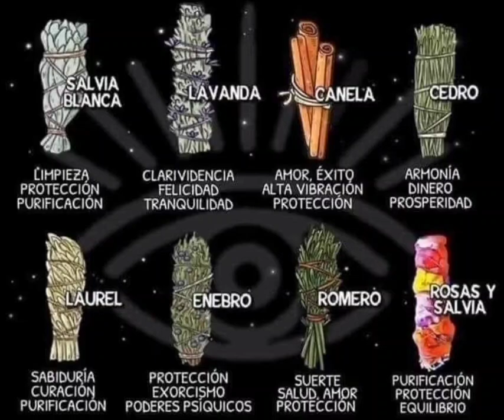hierbas para ahumar y limpiar